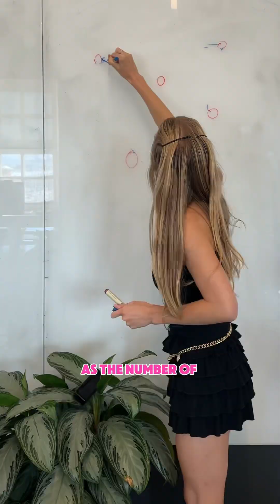The worst case of the Christofide’s algorithm is within 50% of the optimal solution